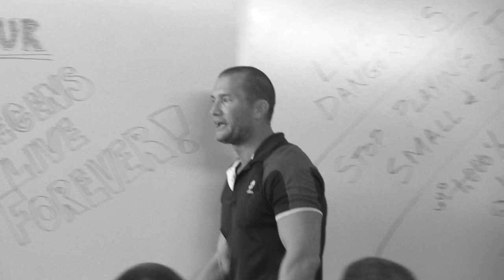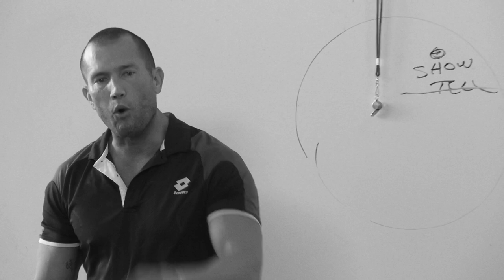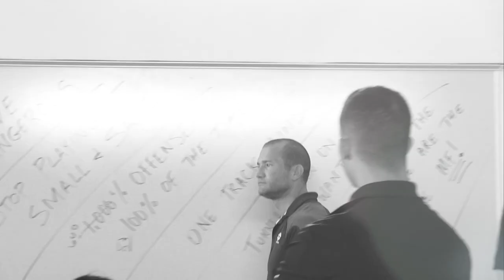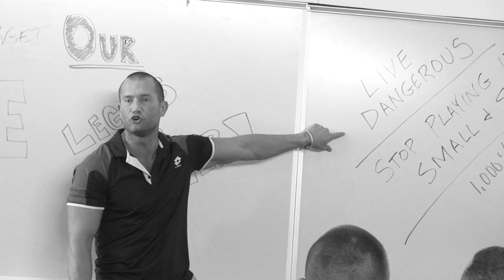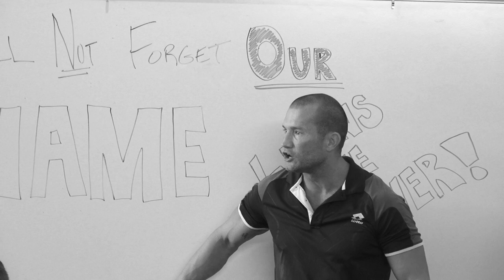This Motivational Sales Speech Will Get You Fired Up! By Andy Elliott